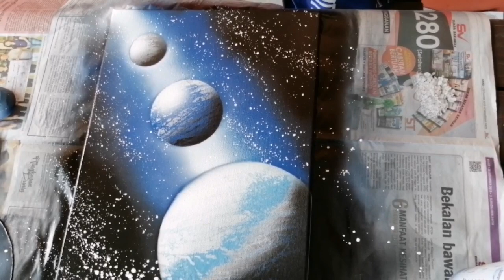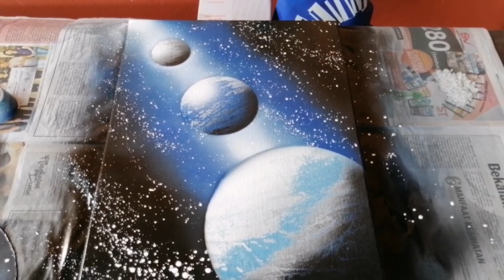Spray paint art on canvas